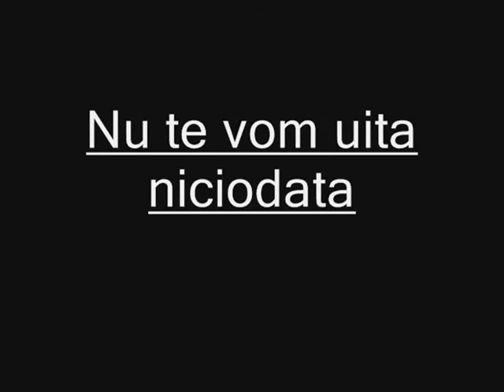In memoria lui Marian Cozma